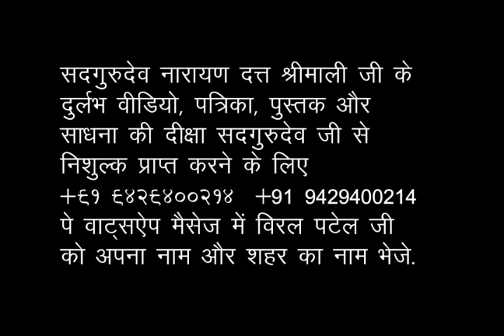Mahashivratri Sadhana Shivir 1993, Ujjain - Part 34 सद्गुरुदेव नारायण दत्त श्रीमाली जी